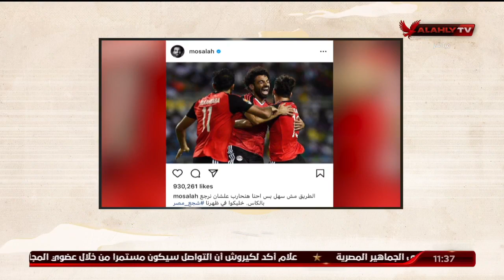مقالى ومقالوا.. حتى فى الكان الأهلى الأكثر تمثيلا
مقالى ومقالوا.. حتى فى الكان الأهلى الأكثر تمثيلا | ملك وكتابة